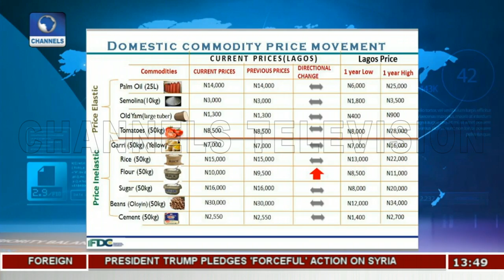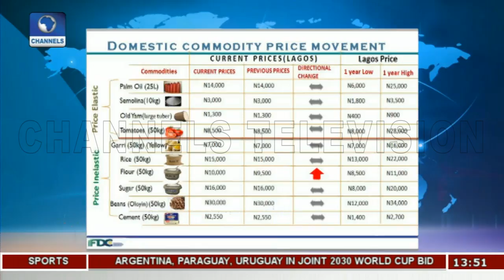Commodities Market Updates As Flour Prices Up By 5.3% In Nigeria |Business Incorporated